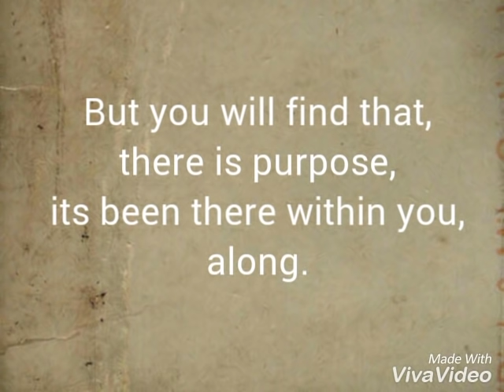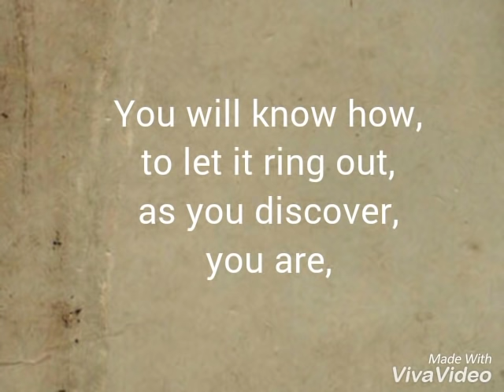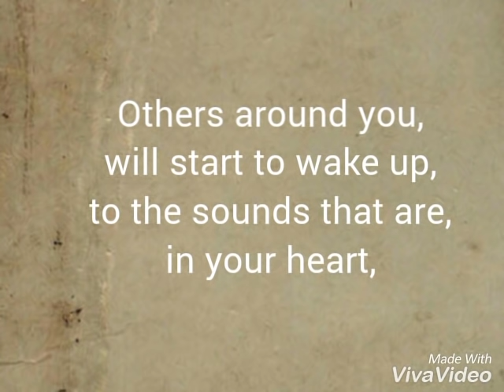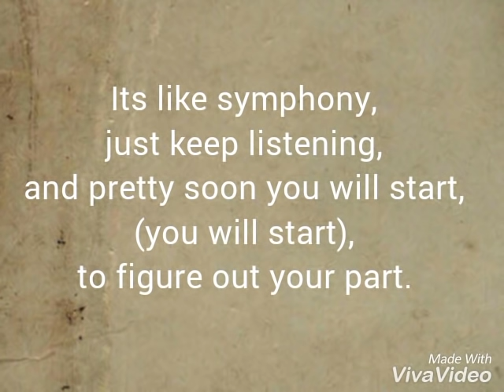Glorious by one voice children choir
Amazing melody performed by one voice children choir to a David Archuleta hit song Glorious. this is just a lyrics